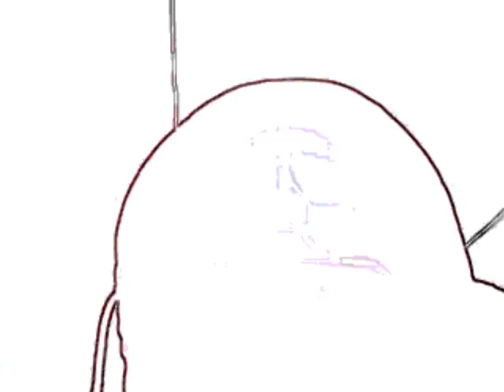Tisi Hans - Stupid Lunch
Tisi Hans - Stupid Lunch EP